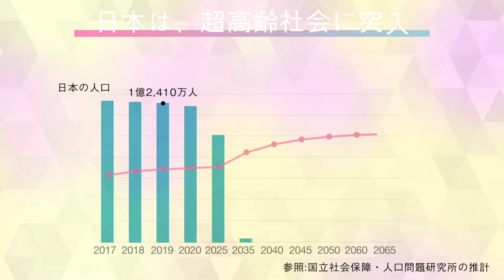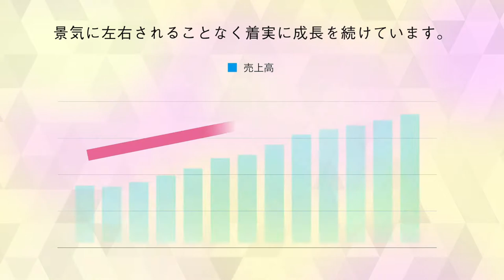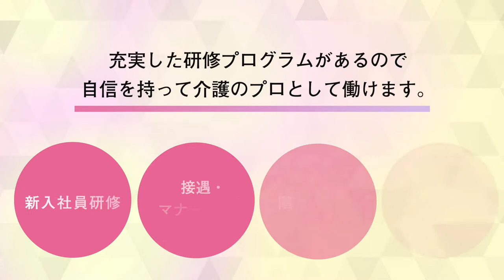アサヒサンクリーン会社紹介